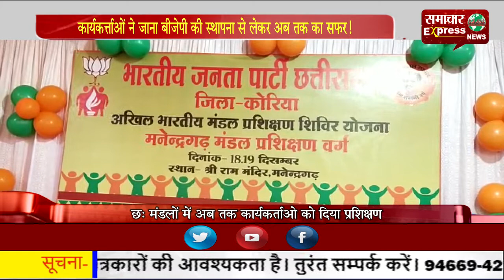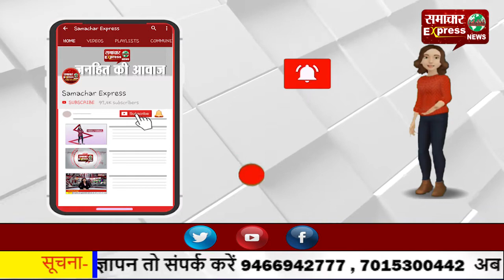कार्यकत्र्ताओं ने जाना बीजेपी की स्थापना से लेकर अब तक का सफर!